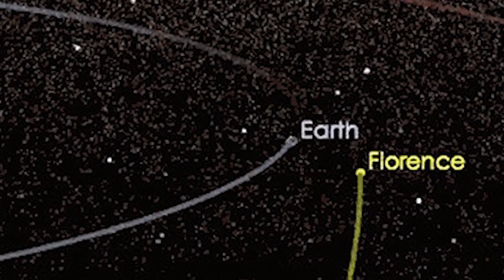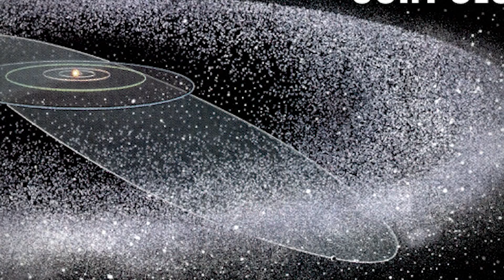MASSIVE 3 Mile Wide Asteroid Will Pass by CLOSE to Earth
There is a massive asteroid that is making a close encounter with earth. According to NASA, this is the closest an asteroid of this size has come since it first began tracking near-Earth objects.

Periscope: Mikexingchen

Mike Chen
Music
Shingo Nakamura - Hakodate (SineRider Remix) [Silk Music]
The Timewriter [Silk Music]